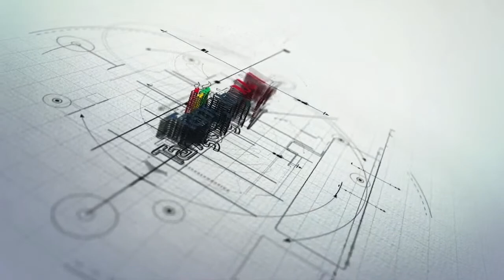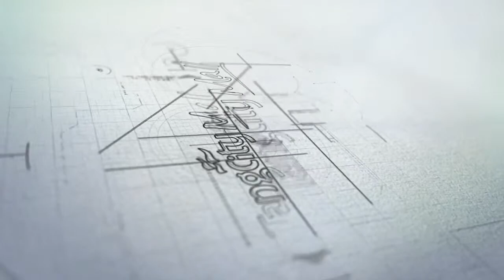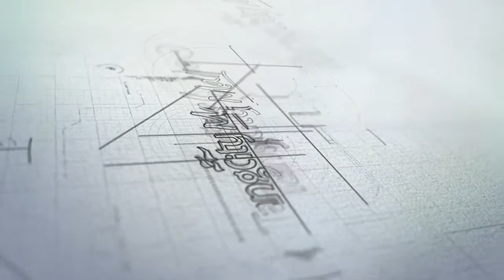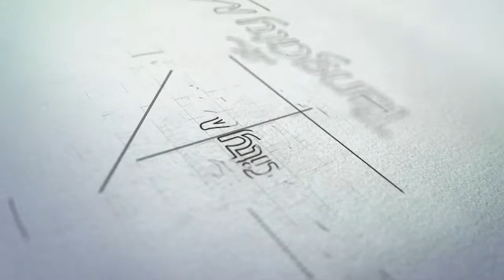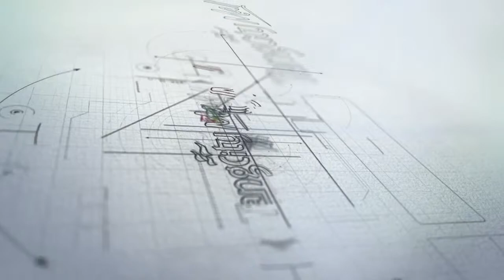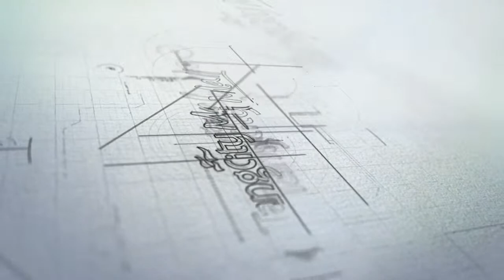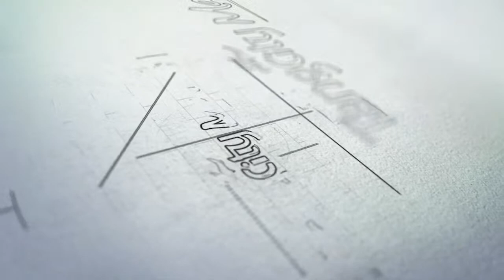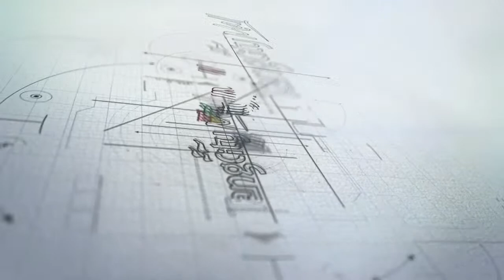[LIVE] Tangcity Mall x DB Asia PUBG Mobile Independence Day | DAY 2